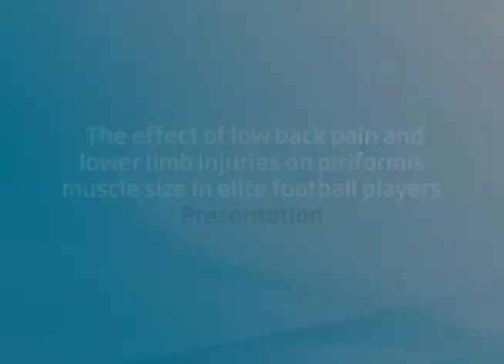Effect of low back pain and lower limb injuries on piriformis muscle size in elite football players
Does the size and symmetry of the piriformis muscle in elite football players change across the playing season, and is it affected by low back pain and lower limb injuries?

The cross-sectional area of the piriformis muscles of 46 elite male Australian Football League players measured by magnetic resonance imaging at the start and end of the football season.